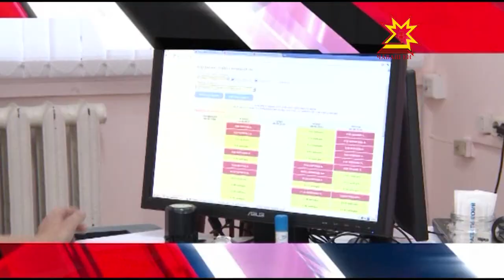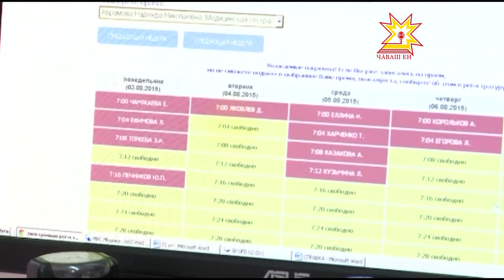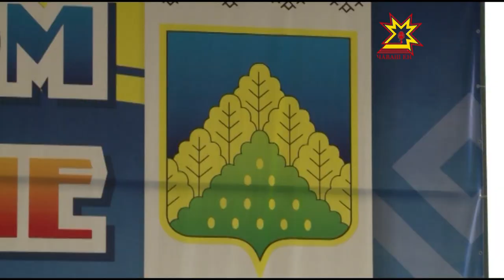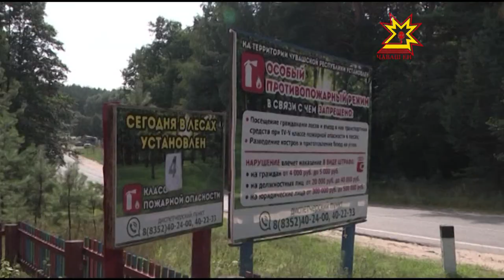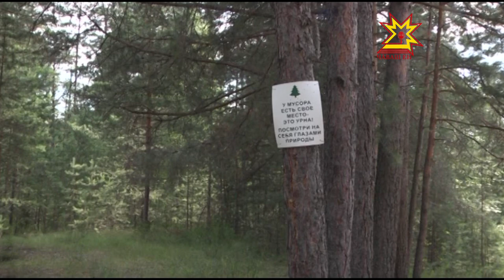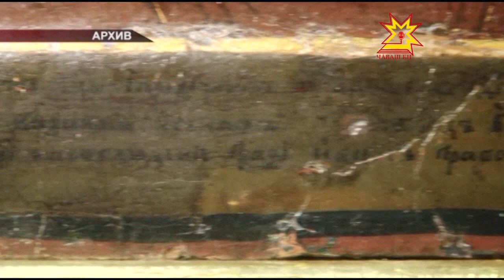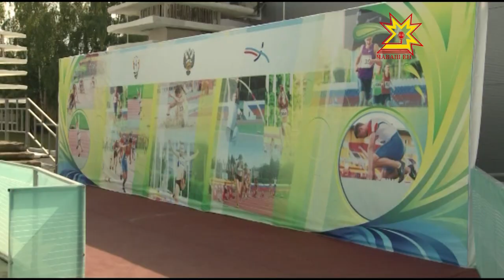Республика 31 07 2015 на русском языке Вечерний выпуск